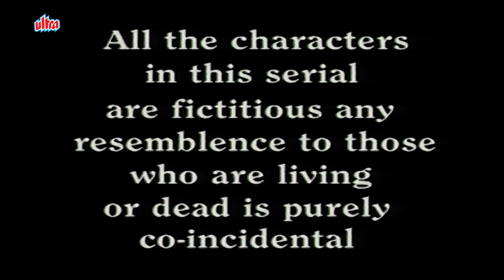শক্তিমান আর জোঁক ❌জোঁকা 😨| Shaktimaan - Episode 21 - শক্তিমান এখন বাংলায়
কাঁকড়া ম্যান এর বিষ এর কাছে দুর্বল হয়ে গেল শক্তিমান ? এতো বিষ গলায় গিয়ে মাটি তে লুটিয়ে পড়ল শক্তিমান । আগের পর্বে কি হয়েছে দেখুন
আমাদের সকলের প্রিয় শক্তিমান এবার বাংলায় প্রথমবার শুধুমাত্র আল্ট্রা বাংলা তে ।
আমরা এবার থেকে প্রতি সপ্তাহে নিয়ে আসব শক্তিমানের সব রোমাঞ্চকর কাহিনী আমাদের সাথে অবশ্যই থাকবেন আর জানাবেন যে কেমন লাগছে আপনাদের .